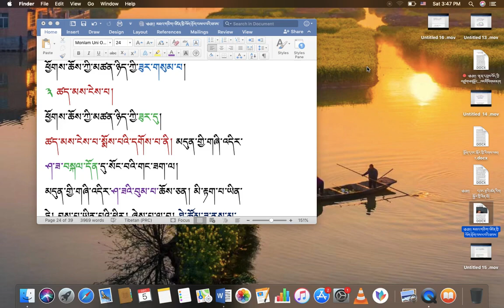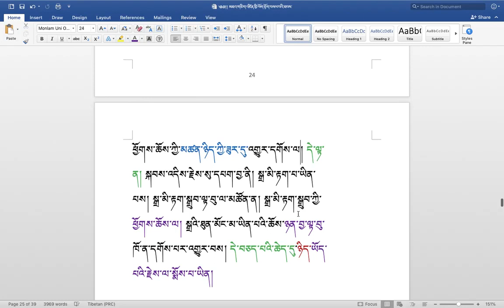རིགས་ལམ་སློབ་ཁྲིད། 233 རྟགས་དག་གི་སྐོར། ( ༡༦ ) DIALECTIC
རིགས་ལམ་སློབ་ཁྲིད།  233 རྟགས་དག་གི་སྐོར། ( ༡༦ )
DIALECTIC